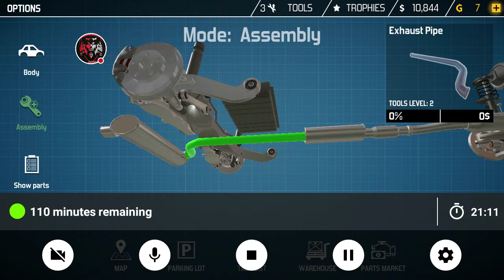Car mechanic 18 mobile device (Android)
Watch me play CMS 18!